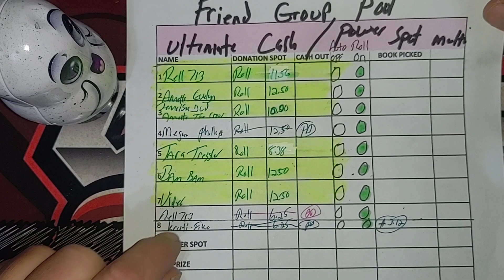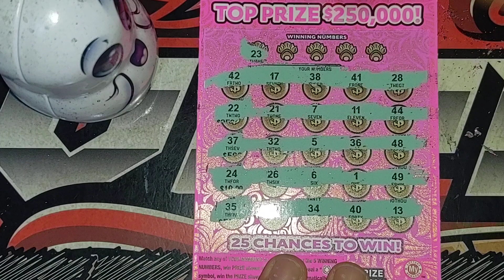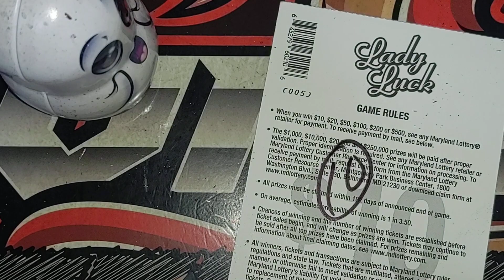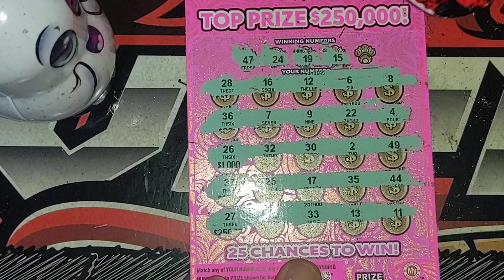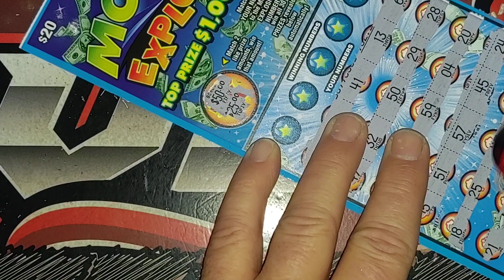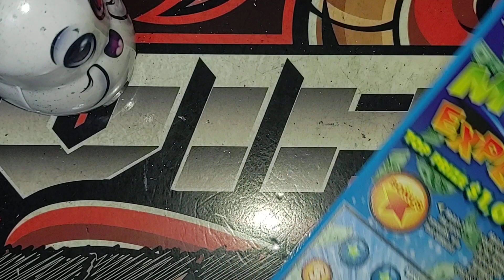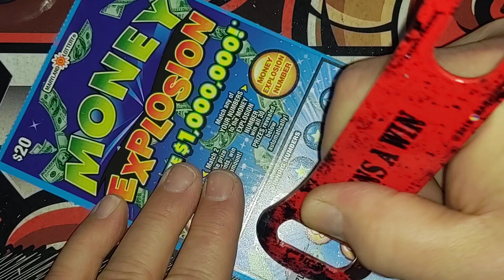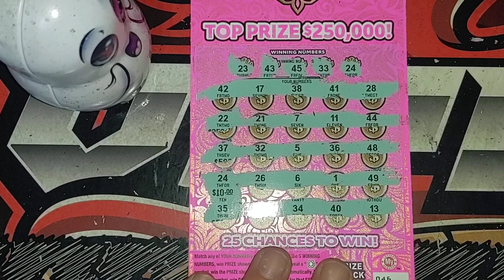Lady Luck & Money Explosion 💥